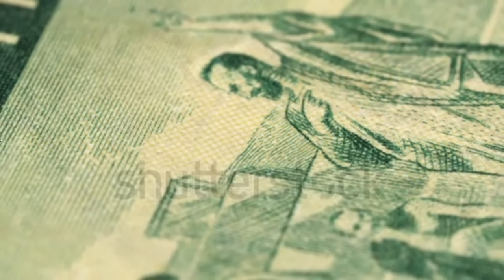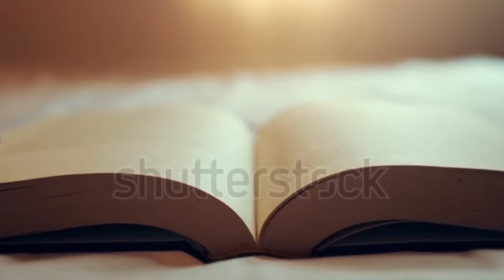Incroyable prophétie indienne du 5ème siècle AVANT Jésus Christ sur notre époque !